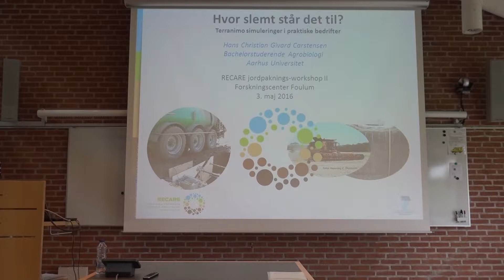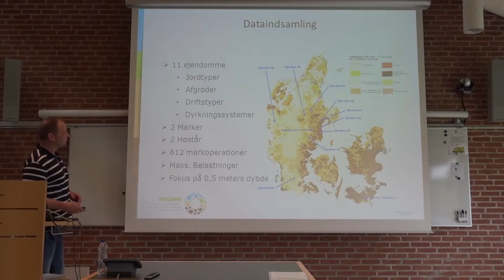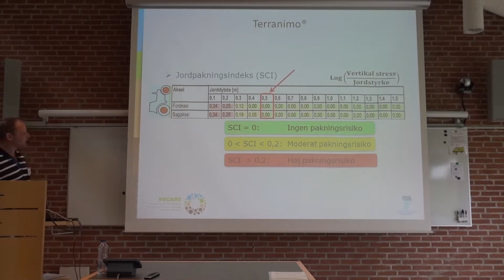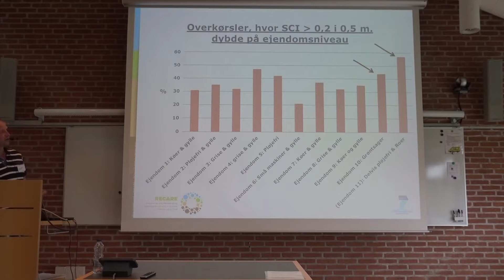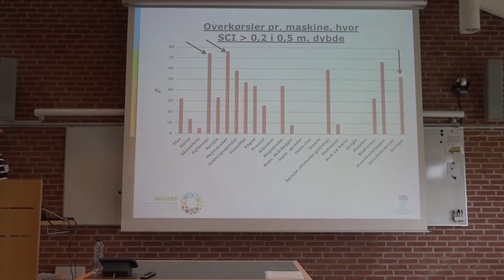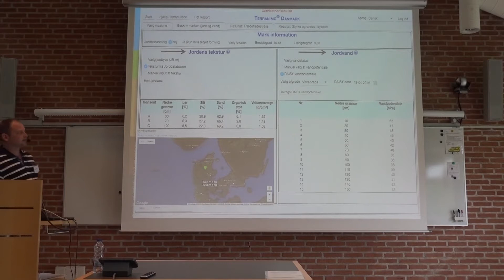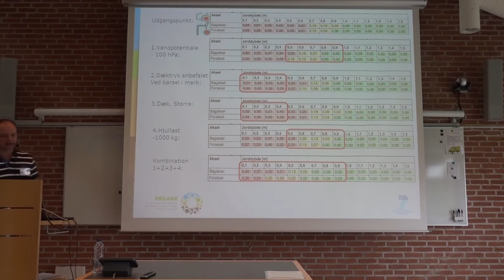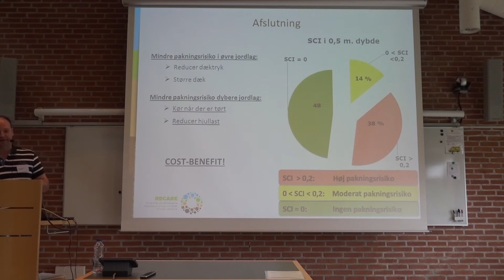Terranimo i praktiske bedrifter - H. Carstensen